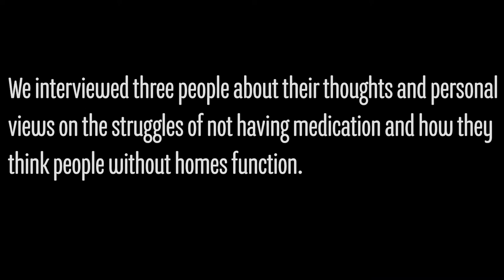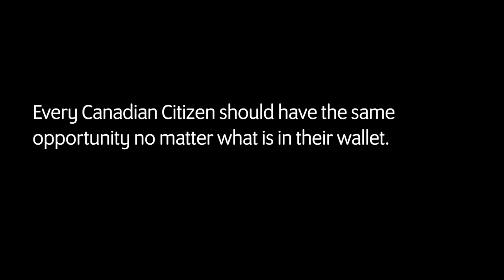The Humanity Project: Don't Paint People With the Same Brush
Students of NBCC Moncton (Graphic & Communications Design) were asked to create a mini-documentary film for The Humanity Project to help raise awareness in the community. They had one week to plan it, a day to film it and a week to edit.

Student credit: Melissa LaBonte and Kaylie Webber